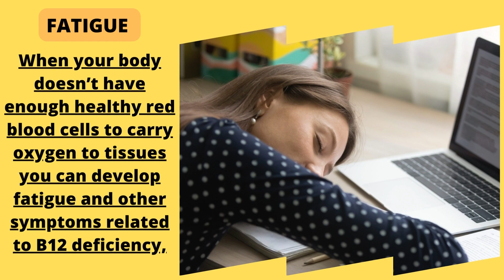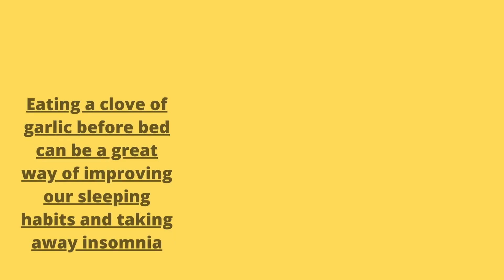Vitamin B12 deficiency symptoms/9 warning signs of Vitamin B12 deficiency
Vitamin B12
# 9 warning signs of vitamin b12 deficiency symptoms
If you have vitamin B12 deficiency, you could become anemic. A mild deficiency may cause no symptoms. But if untreated, it may lead to symptoms such as: Weakness, tiredness, or lightheadedness. Heart palpitations and shortness of breath.